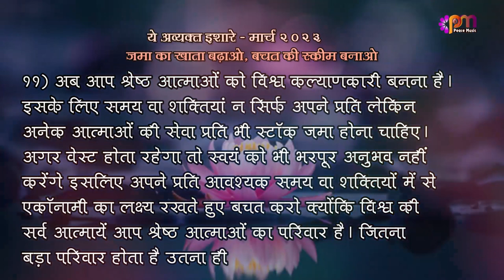11 3 2023 अव्यक्त इशारा (Avyakt Ishara)